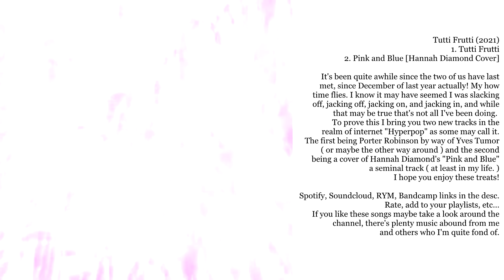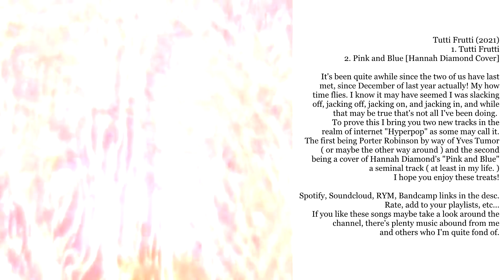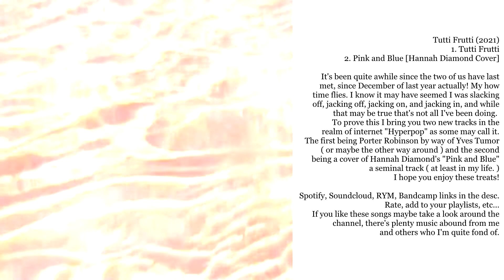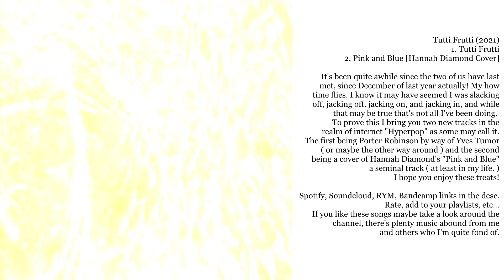Halisca - Tutti Frutti (2021)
0:00 - Tutti Frutti
2:23 - Pink and Blue [Hannah Diamond Cover]